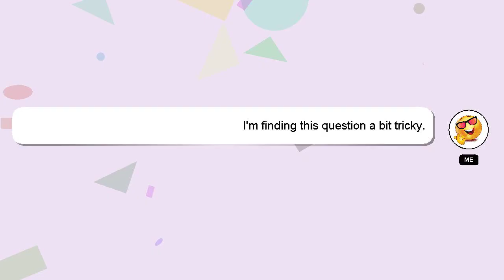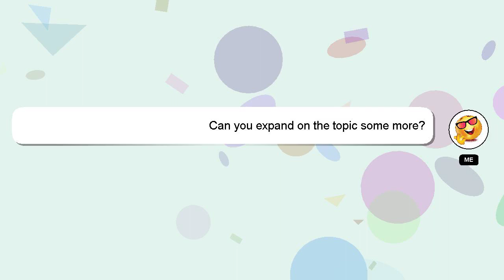How to buff on astd?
Let me give you a brief introduction of who I am, Hey, I'm known as Delphi. I can assist you in discovering answers to your inquiries. - How to buff on astd?

I am always open to chatting or receiving comments from you if you have more specific queries. Your answer will be recognized and appreciated, and I will 'heart' it to show my appreciation.

*2 What we are experimenting :*